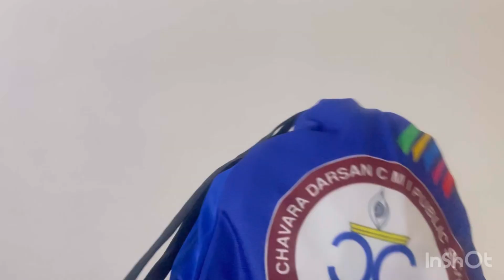Unboxing swimming suit❤️❤️❤️❤️